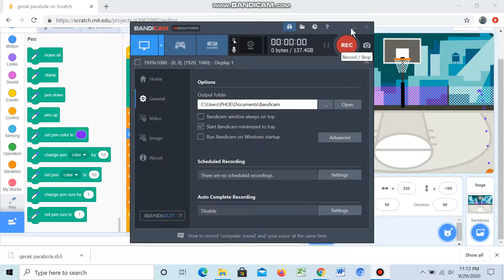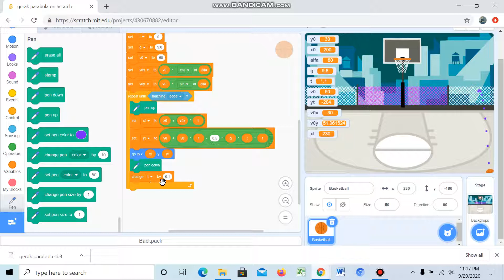Gerak Parabola: Aplikasi Scratch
Semoga Bermanfaat...

Simulasi Gerak Parabola: Aplikasi Scratch

Video ini dibuat untuk memenuhi tugas mata kuliah mekanika:
Nama: Ilham Nanda Wiguna
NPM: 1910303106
S1 Pendidikan IPA
Kelas A